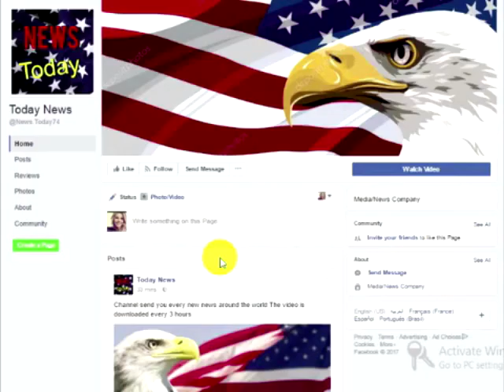Secret Service SHOCKED At What’s Caught INCHES From Trump’s Motorcade After Infuriating NFL Libs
President Donald Trump didn’t hold back when he expressed his displeasure with the National Football Lague (NFL) allowing players to kneel during the anthem. This lit a fire under the controversy, leading to more protests and liberals speaking out in support of this divisive message that entitled athletes were sending. It’s been nearly a week of this tug-of-war between right and wrong on this matter that has come to a head in an unexpected way, just inches from Trump’s motorcade today.The protests have always been about disrespecting our flag and showing a complete lack of appreciation for those who died defending it. If it was simply to bring about “unity” and attention to supposed police brutality in the black community, these players could have shared their opinion on the matter outside of the National Anthem. They wanted the attention and reason to get publicly irate at a perceived problem they brought to the surface and have taken way too far.
Since the president spoke out about their actions, they protests become almost entirely as a way to show hate to the Commander-in-Chief who rightfully addressed the issue. All manner of threats and accusations ensued from there. On Wednesday, he was in Indianapolis when his security detail noticed what someone was doing just inches from the armored vehicles and snapped a picture.
This shot speaks volumes more than what these athletes have been doing all week on their knees. This background behind what brought this man to Trump’s ride sends a stronger message that what he realized he was making.A black man was on his knee outside the motorcade for a different reason than those in the NFL, based on who he is and what he was holding. While what he had to say was not an opinion that everyone agrees on, there was another message that he didn’t know he was sharing but is the one that really needs to be heard.